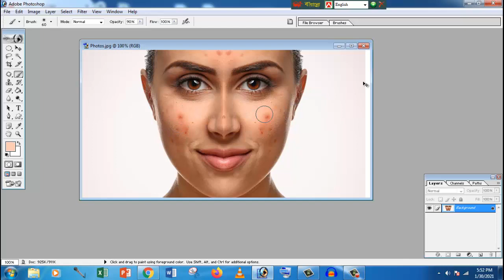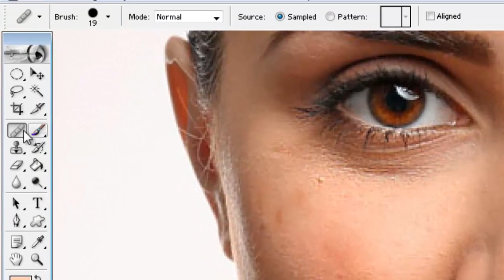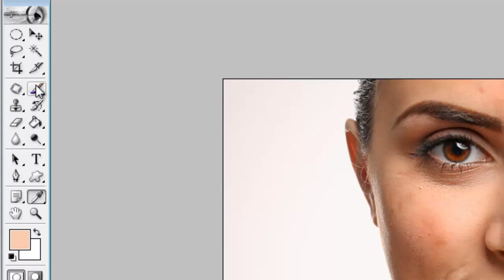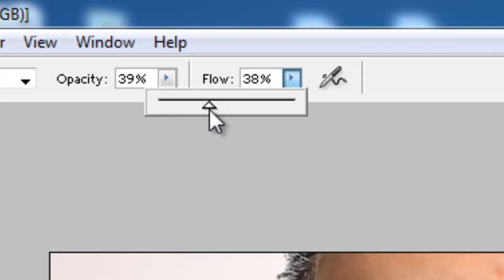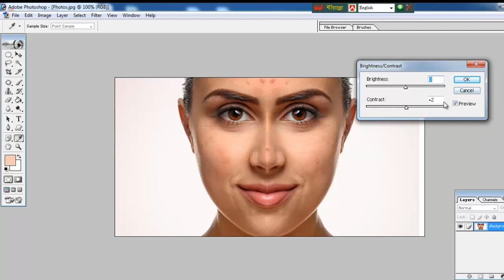Photoshop Bangla tutorial for beginners | Adobe Photoshop Tutorial | Photoshop Tutorial Bangal-05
Photoshop Bangla tutorial for beginners
Photoshop Bangla tutorial
Photoshop tutorial
Photoshop tutorial Bangla
Bangla tutorial
Graphic Design Bangla Tutorial
Photoshop Bangla
Adobe Photoshop Bangla tutorial
Bangla Photoshop tutorial
Photoshop tutorial